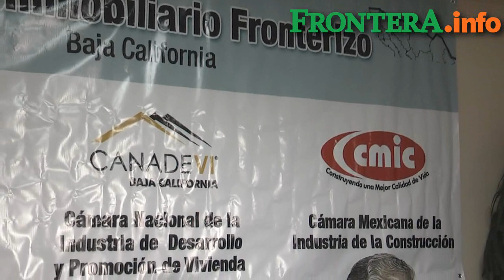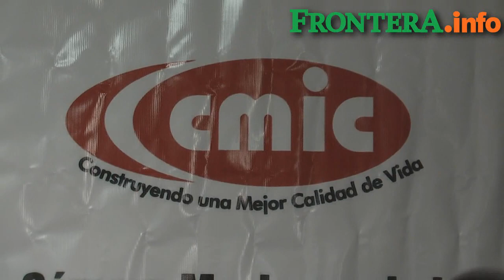Caería 30% poder adquisitivo en BC: Canadevi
De aprobarse la reforma hacendaria, el sector inmobiliario dejaría de invertir tres mil millones de pesos anuales, y la ciudadanía perdería cerca del 30% de su poder adquisitivo para comprar una casa, declaró el presidente estatal de Canadevi, Roberto Anda González.